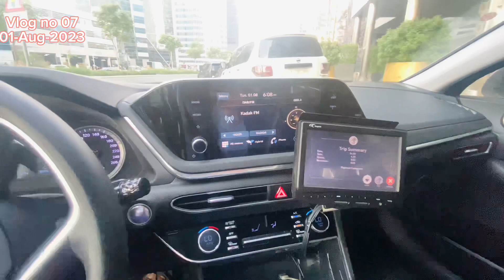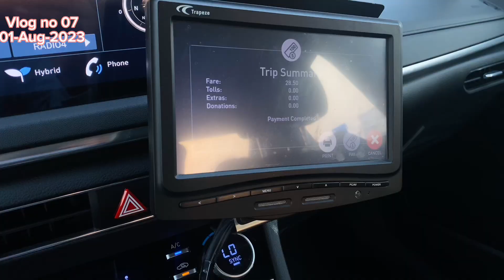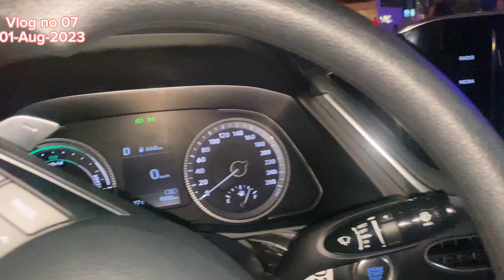Unbelievable low cost Ceapest Market in Dubai | Vlog no 07